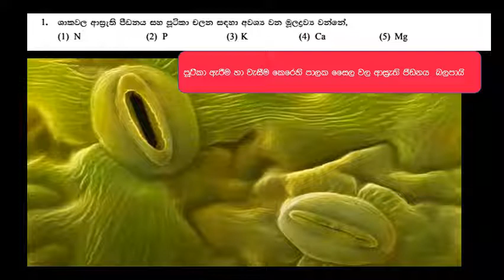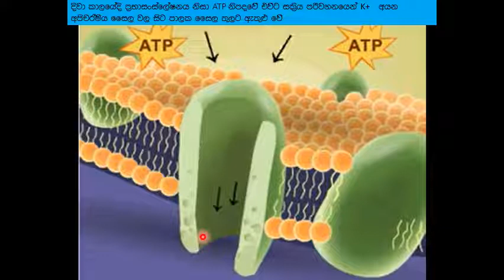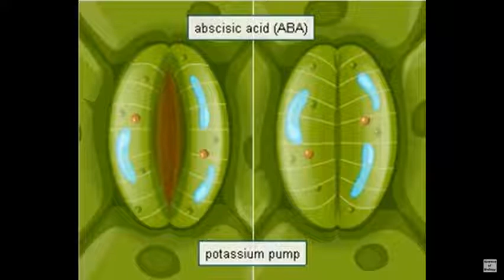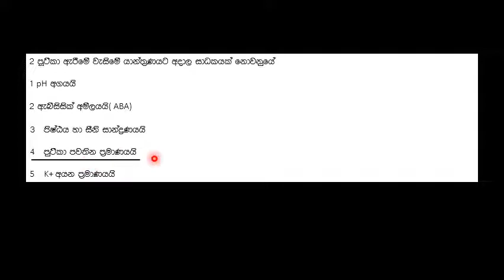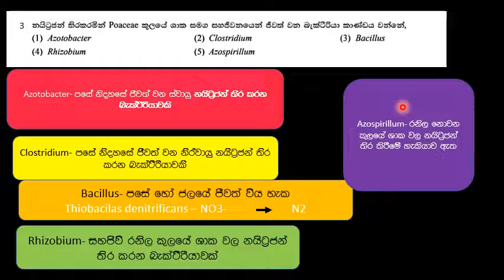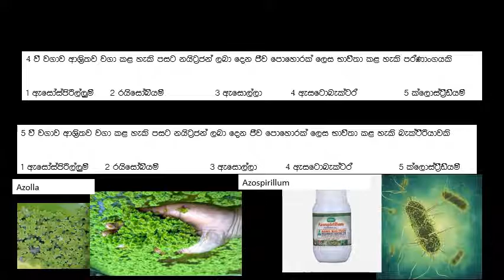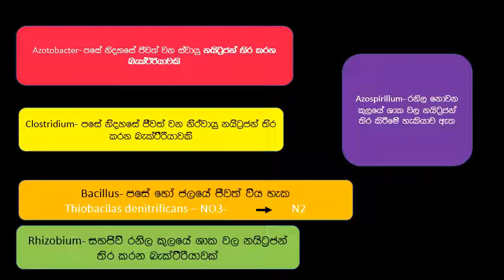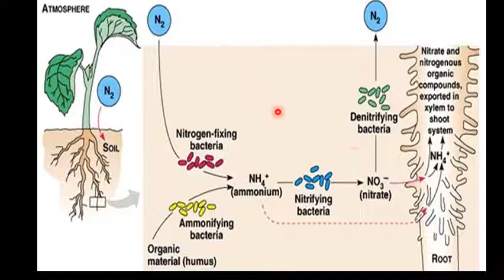උසස් පෙළ කෘෂි විද්‍යා-පුනරීක්ෂණ-2